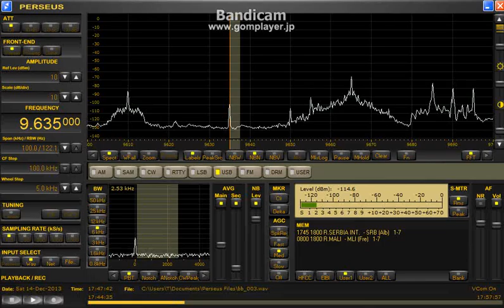memo 9635 kHz Dec 14, 2013